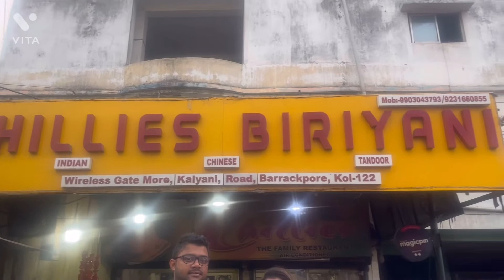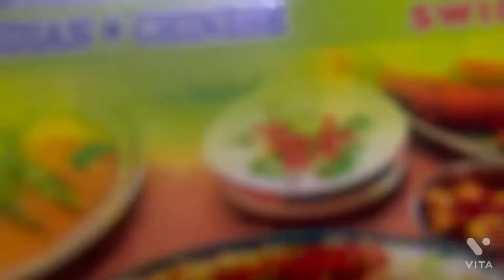Chillies Biriyani| 300g mutton diye Biriyani sathe 300g Chicken Chap| Barrackpore new biriyani king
Hello everyone!
Today we shared our experience in Chillies biriyani.

The mutton biriyani was outstanding. And the combination of both mutton biriyani and chicken Chaap was beyond everything.

They are providing 300gm of mutton and chicken pieces which is amazing 🔥

The staffs were extremely cooperative. All in all, we had an amazing experience.

Another Biriyani vlog:
💥The Ultimate biriyani battle